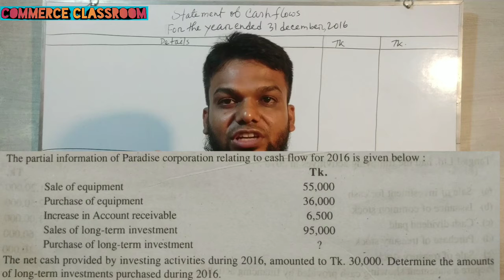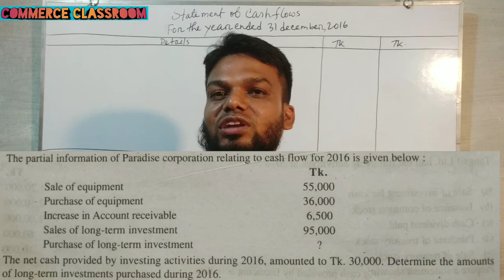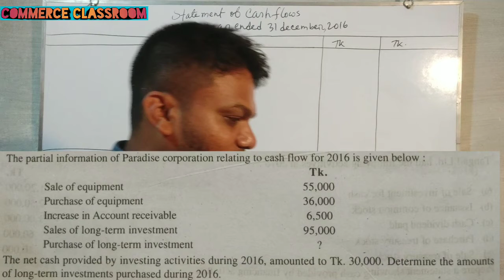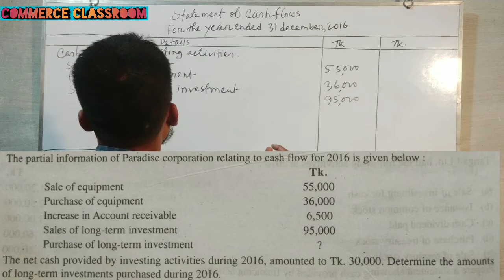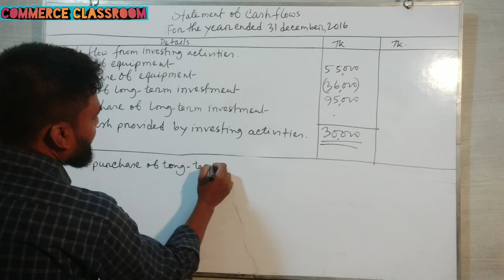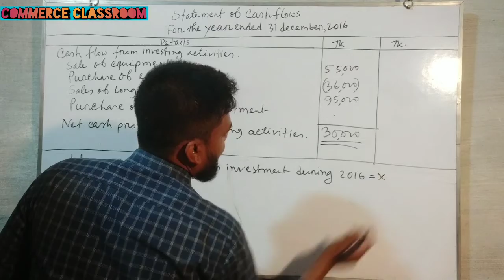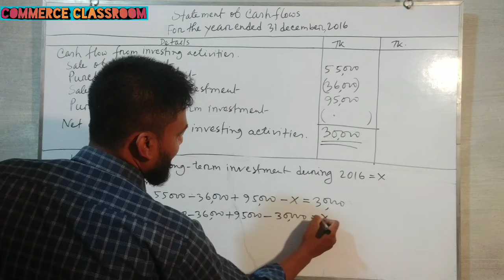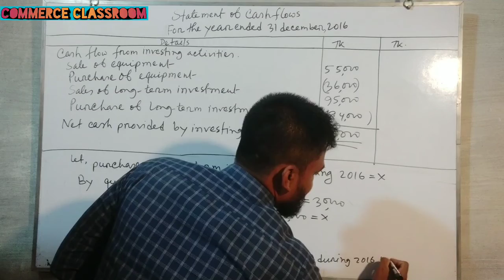Cash flow statement / Lecture-9 / নগদ প্রবাহ বিবরণী / Intermediate accounting / BBA / BBS / MBA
Cash flow statement / lecture-9 / নগদ প্রবাহ বিবরণী / Intermediate accounting / Advance accounting / Finance / BBA / BBS / MBS / MBA